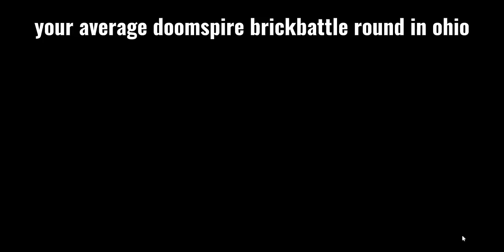Your average Doomspire Brickbattle round in Cleveland Ohio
you just joined a game of doomspire brickbattle, what do you see? YOU ARE IN OHIO!! that's right, now you are stuck like this until you beat the round. not so fast, you got your units prepared to fight off the beast, the boss, THE DOOMBRINGER! and yeah i dont have no more lore to prepare just enjoy this garbage video.